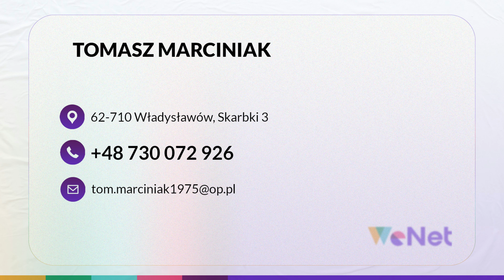Usługi remontowe Władysławów Tomasz Marciniak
UsługiRemontowe świadczone są przez firmę Tomasza Marciniaka od 2021 roku. Jej siedziba mieści się we Władysławowie, na terenie województwa wielkopolskiego.

Firma zajmuje się przeprowadzaniem remontów w domach i mieszkaniach. Dokonuje renowacji zarówno w całych obiektach, jak i poszczególnych pomieszczeniach takich jak kuchnie i łazienki.

Fachowcy świadczą takie usługi jak tynkowanie, gładzie, malowanie ścian i sufitów oraz układanie glazury i paneli ściennych. Dodatkowo zajmują się białym montażem.

Zlecenia realizowane są sprawnie, terminowo i zgodnie z oczekiwaniem klienta.

Zapraszamy.